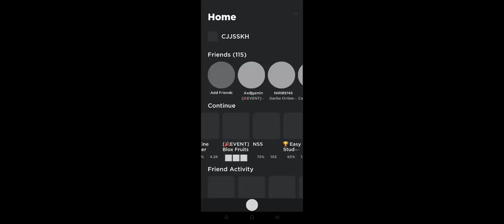Me and my friend